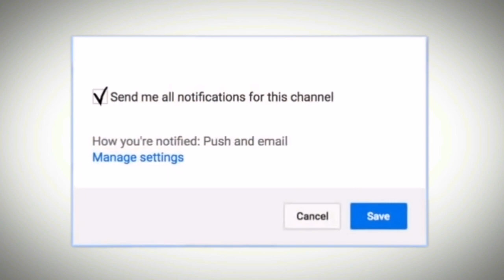Can Diabetes Medication destroy your digestive system | Dr.Education FAQ